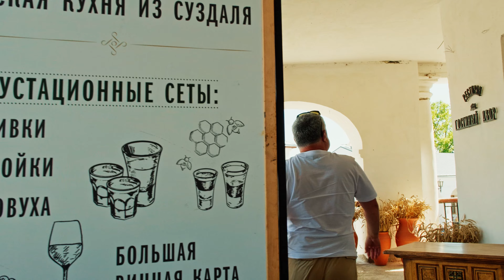Зачем покупать дом в Суздале? Обзор коттеджного поселка "Уловская слобода"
«Уловская слобода» расположена в 200 с небольшим км от Москвы, в 20 км от Владимира с одной стороны и от Суздали с другой. Но расстояние на самом деле не помеха. От столицы по новой скоростной трассе Москва-Казань до Владимира мы ехали меньше 2х часов, а от Владимира еще около 20 километров. Сейчас трассу от Владимира расширяют, будет 4х полосная безсветофорная дорога. И вообще к грядущему 1000 летию Суздали государством инвестируются огромные средства в инфраструктуру и реконструкцию исторических памятников.
Ну а сам поселок «Уловская слобода» выглядит вполне современно. Продажи домов стартовали только в прошлом году. Здесь предлагаются готовые каменные дома площадью от 100 до 200 м.
Ну и давайте вообще поговорим, стоит ли выбирать дом для постоянного проживания или дачу подальше от столицы, какие здесь есть преимущества. Или, так скажем, ради чего стоит переезжать. Ну и конечно сравним, чем отличается охраняемый коттеджный поселок в Суздали от поселка в Подмосковье.